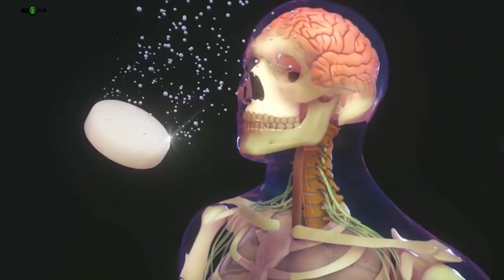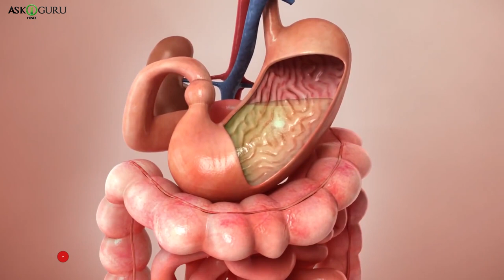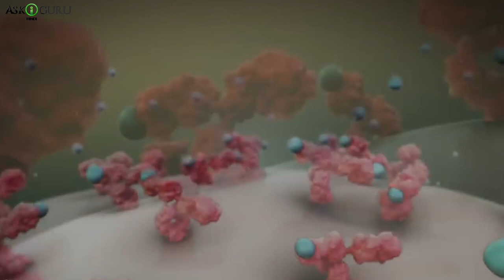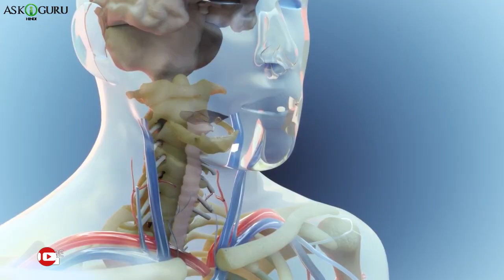शरीर में दवाई कैसे प्रक्रिया करती है | HOW DOES OUR BODY PROCESS THE MEDICINE.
शरीर में दवाई कैसे प्रक्रिया करती है | HOW DOES OUR BODY PROCESS THE MEDICINE - ASKIGURU HINDI

जब भी आप बीमार पड़ते हैं या सिरदर्द होता है तो आप दवाएं लेते हो लेकिन क्या आपने सोचा है कि जब आप दवा लेते हैं तो क्या होता है। हम सिर्फ यह जानते हैं कि हम टैबलेट को अपने शरीर में निगल लेते हैं लेकिन फिर यह कैसे सही जगह पर पहुंचता है और समय के भीतर अपना प्रभाव दिखाता है।
You must take medicines whenever you fall ill or have a headache but have you wondered what happens when you take medicines. We just know that we swallow the tablet into our body but then how does it gets to the correct place and shows its effects within time.
In this video, you will know how our body process the medicines that we take whenever we face any health issue.

how medicine works, drug absorption, circulatory system, blood stream, digestive system, how body process the medicine, how is medicine absorbed in the body, how body uses the medicine, benefits of medicine, enzymes, metabolism
दवा कैसे काम करती है, दवा अवशोषण, संचार प्रणाली, रक्त प्रवाह, पाचन तंत्र, शरीर कैसे दवा की प्रक्रिया करता है, शरीर में दवा कैसे अवशोषित होती है, शरीर दवा का उपयोग कैसे करता है, दवा के लाभ, एंजाइम